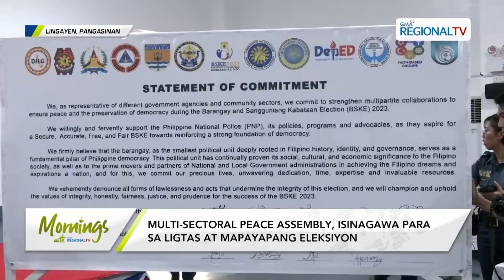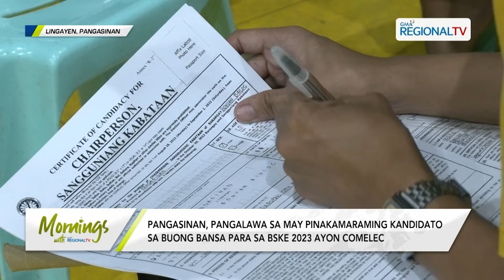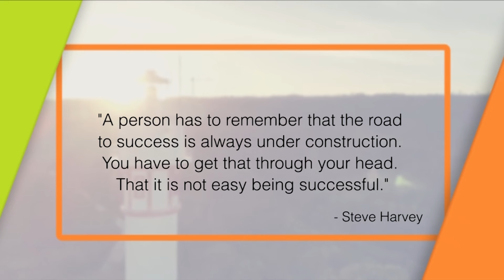Mornings with GMA Regional TV: October 18, 2023